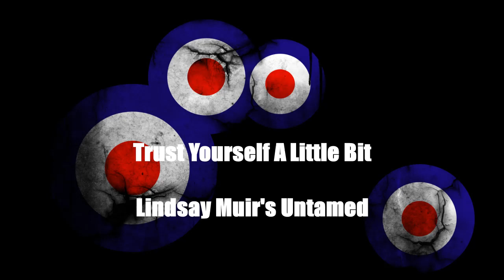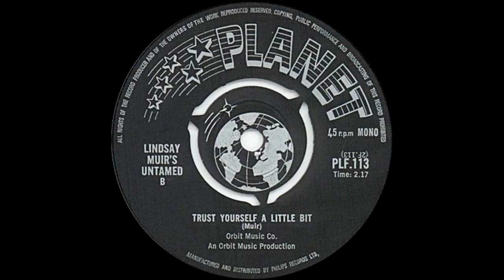Trust Yourself A Little Bit - Lindsay Muir's Untamed